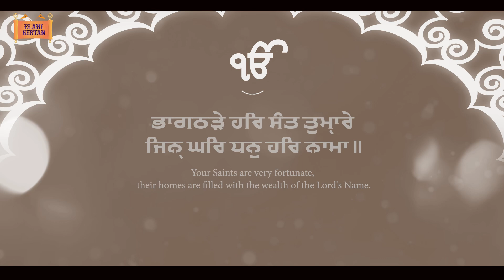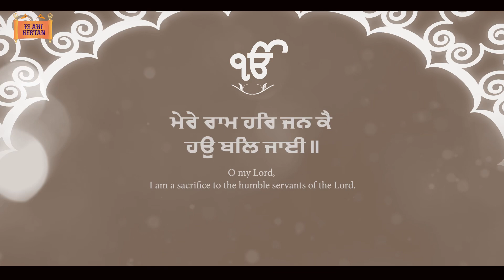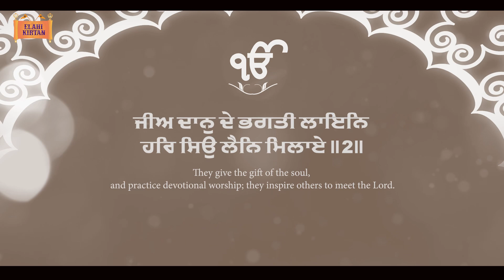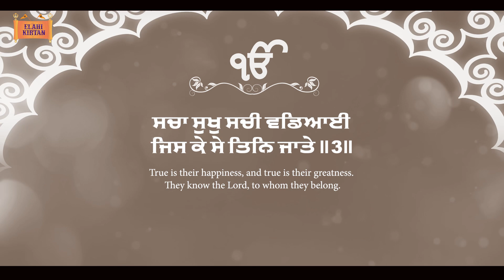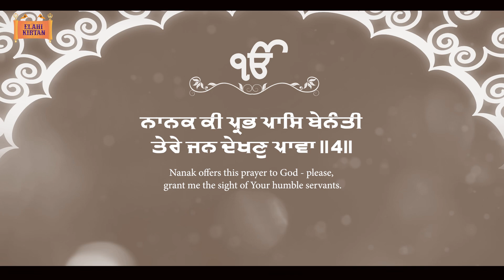Jan Parupakari Aaye | Bhai Gurpreet Singh Ji Ferozepur Wale | #2023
Elahi Kirtan Presents

Shabad - Jan Parupakari Aaye
Ragi Singh - Bhai Gurpreet Singh Ferozpur Wale
Mixed/Mastered - Mohkam Singh
Design - Sava Lakh Films
Video - Duggal Brothers
Promotion - Mj Promoters
Record Label - Elahi Kirtan

This channel includes keertan by the most popular ragi jatha's throughout the world.

By the blessings of almighty god and our mission to spread Gurbani and Guru's teaching's/messages through Kirtan. Apart from promoting the Raagis by grooming them , we create enthusiasm in Raagis. We are here to encourage the youth to learn Gurbani and to motivate them by giving them a sense of pride to become Kirtaniyaa, we are immensely pleased to have this opportunity.